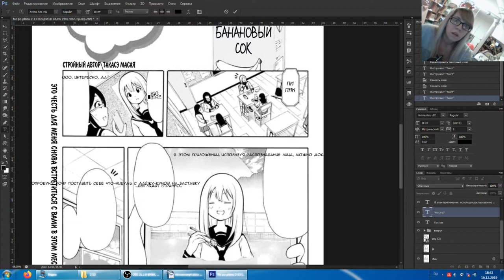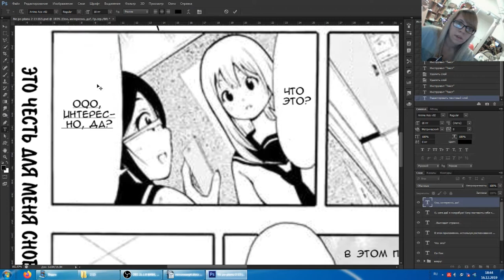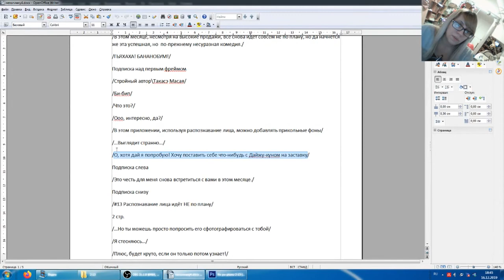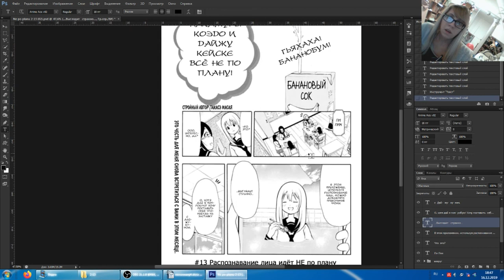Тайп - пример - заканчиваем тайпить страничку из манги Накамура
Заканчиваем с тайпом странички из манги "Накамура" - центрируем текст в текстовых баллонах.